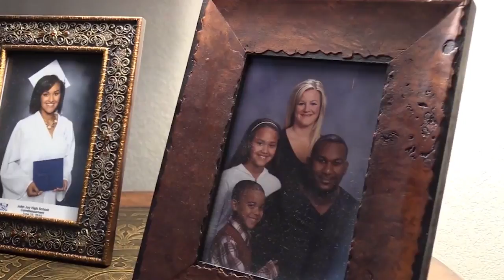Video: SA standout talks Tech commitment, skipping senior basketball season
SA Wagner standout guard Kevin McCullar spoke with KSAT about his commitment to Texas Tech and his decision to skip his senior year.